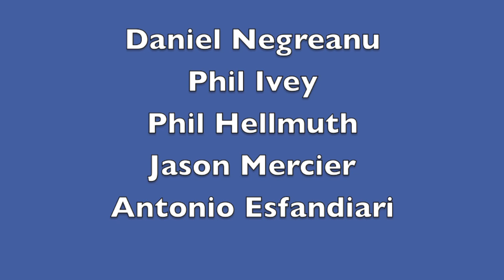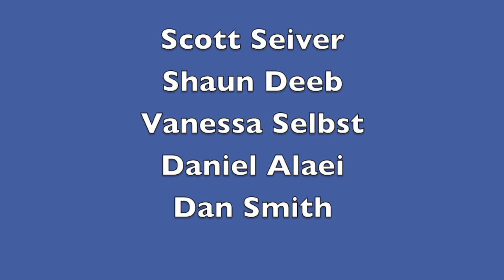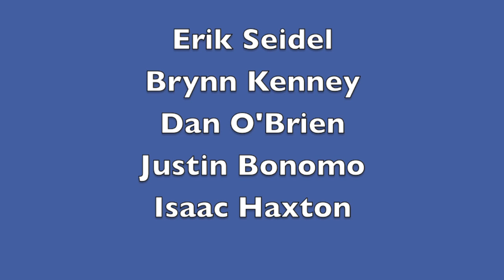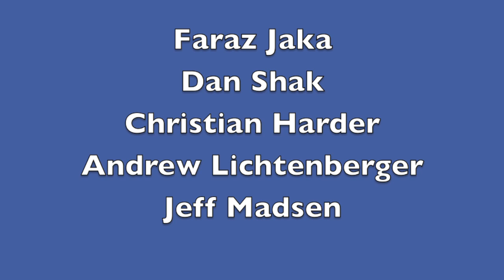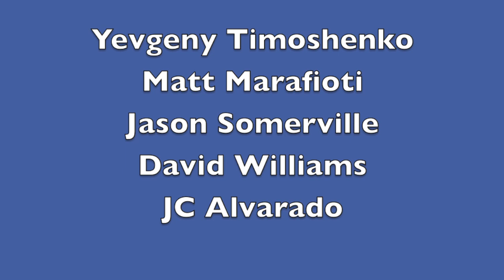Top 3 Reasons for my Recent Success- and WSOP Fantasy Stuff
Special thanks to Aria Poker for hosting our Fantasy Draft! Most player friendly poker room in Las Vegas hands down- check it out